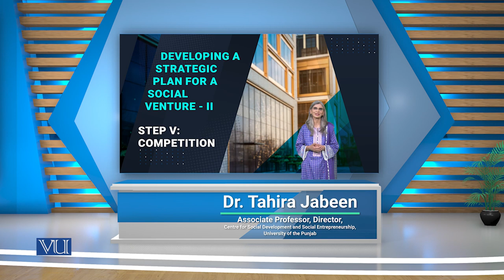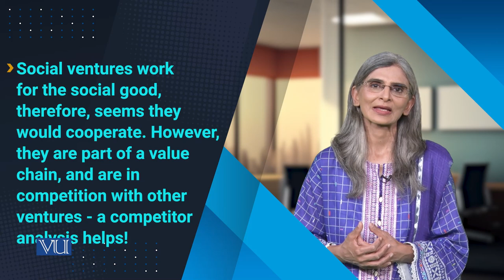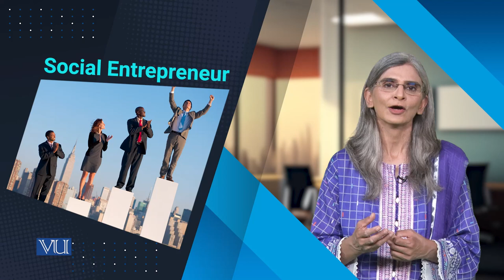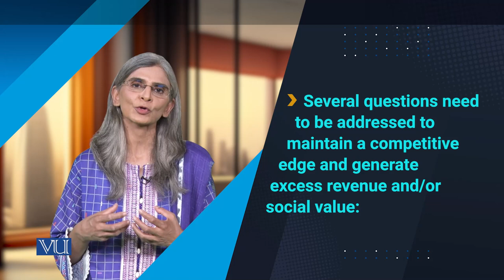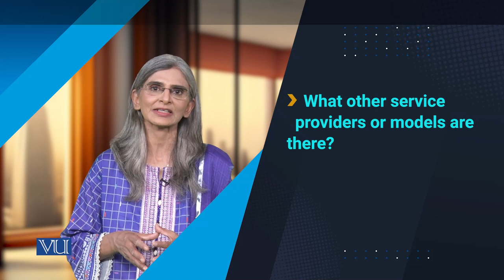Step 5: Competition | Social Entrepreneurship | SOC617_Topic116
Topic116: Developing a Strategic Plan for a Social Venture - 2,
Step 5: Competition,
By Dr. Tahira Jabeen